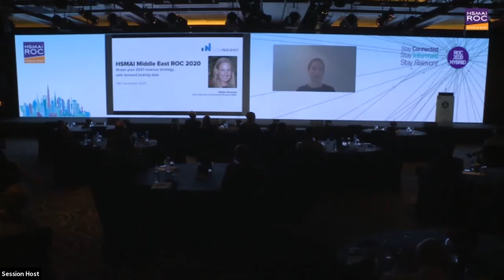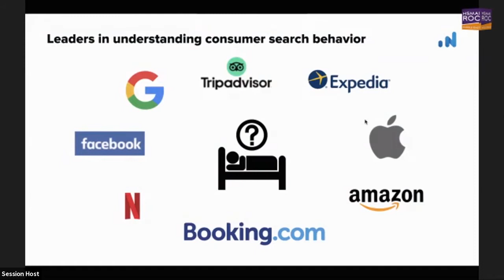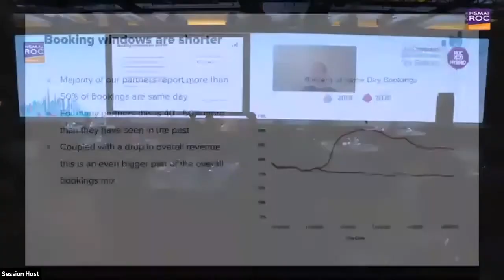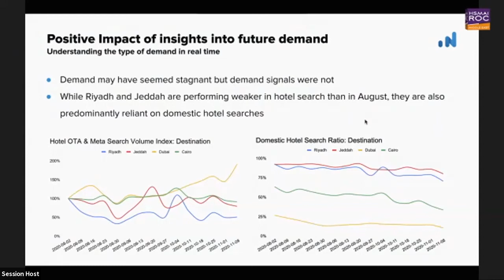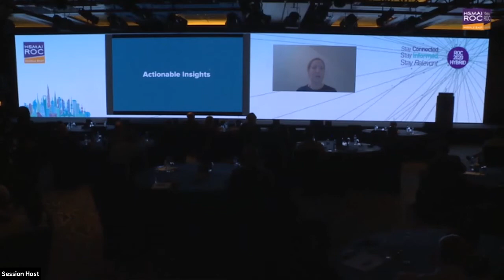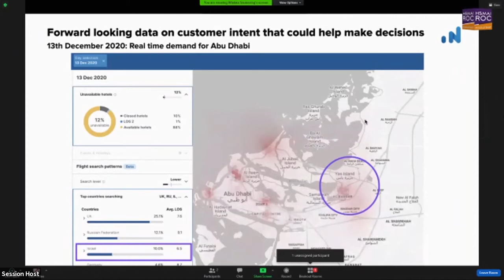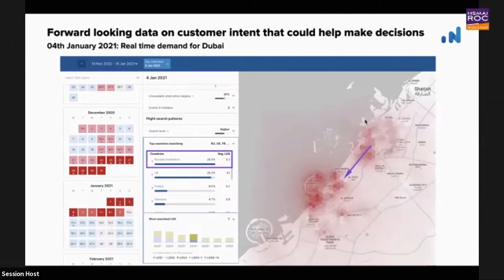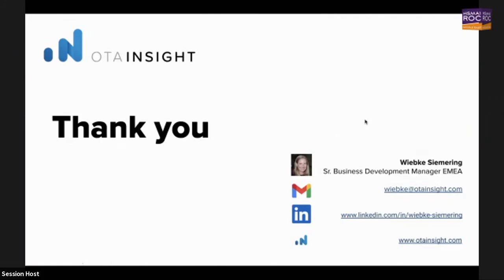HSMAI ME - ROC 2020: How to Shape 2021 Revenue Strategy, with Forward Looking Data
Wiebke Siemering, Sr. Business Development Manager
OTA Insights